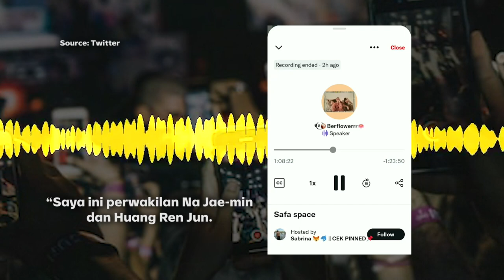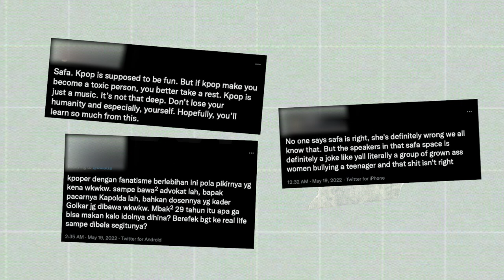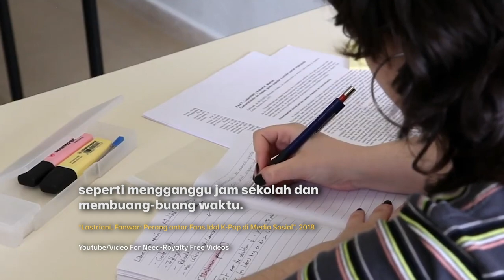Fanwar K-pop: Idol NCT Dihina, Fans Tak Terima & Ancam Lapor Polisi | Narasi Daily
Istilah “Fanwar” pastinya udah gak asing lagi di telinga K-popers. Kalian pernah ikut fanwar gak? 🙋‍♂️

Btw, kalau sekarang fanwar-nya di medsos, kalau dulu gimana ya?

Liat videonya sampai habiss yaahh~ | Narasi Daily

(Narasi)